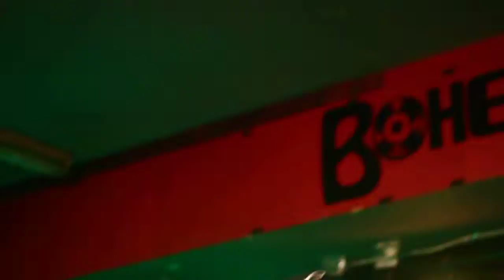HAZMAT CREW Virus Live 2019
Live@ Bohemia
Edmonton
May 4
c2019